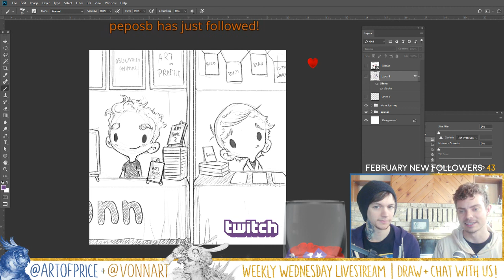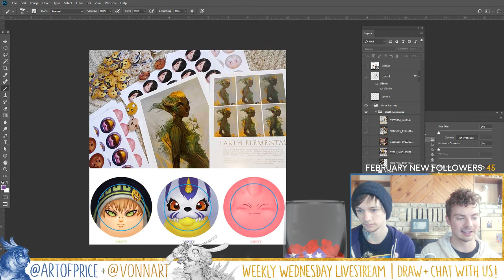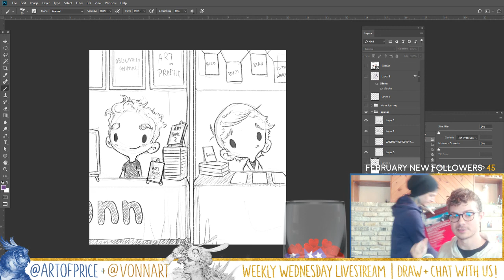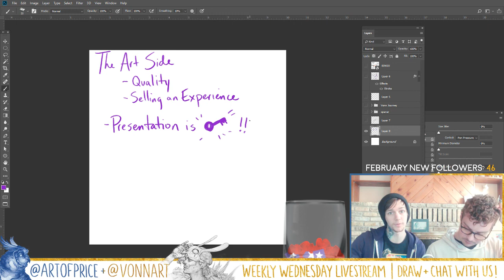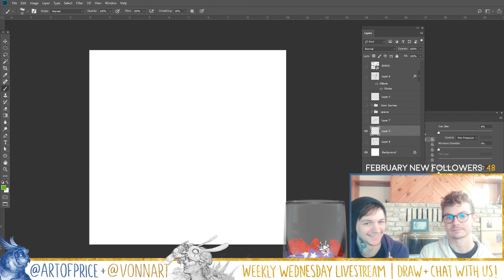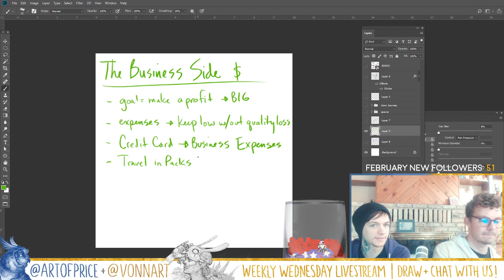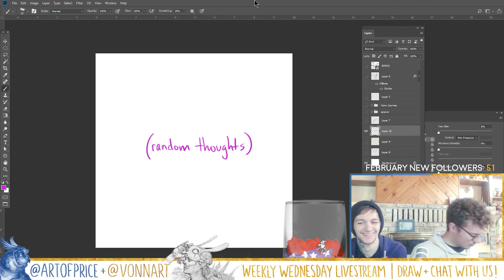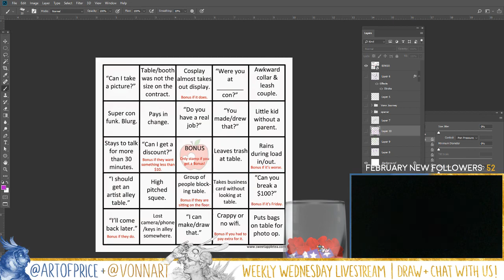Artist Convention Advice and How to Get Started as an Artist | Independent Artist Livestream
In this stream, we are talking about CONVENTIONS and how to get started as an artist and what the benefits of doing them are! This is my fifth year and Sean's second and we have a LOT of advice to share with you guys and how to make the most of them! The first half is on the fun "art" side while the second half focuses on the "business" side! Hope you guys learn something and may think about joining in the convention game!

You can catch these free livestream every Wednesday at 2PM CST(-6GMT) on twitch with discussions on art, being an independent artist, how to make money as an artist, tips on the creation process and have some fun in the process.

Available Sketchbooks: If you are interested, I have both sketchbooks full of drawings over 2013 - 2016 now available to purchase on my etsy store